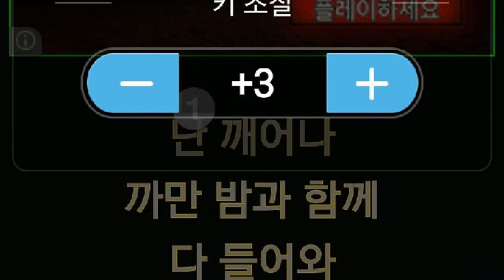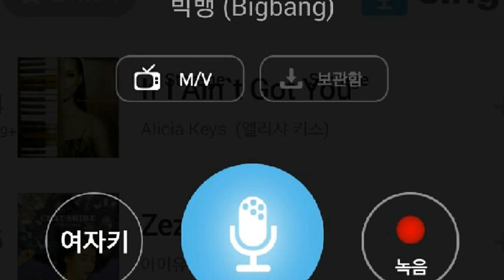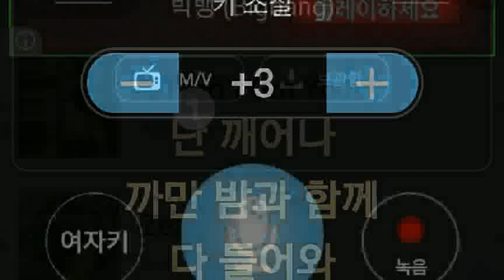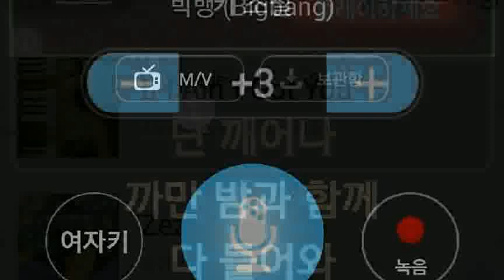[everysing] 뱅뱅뱅 (BANG BANG BANG)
Singer : SW사회사업가태로미
Title : 뱅뱅뱅 (BANG BANG BANG)

    1. 고퀄리티 반주에 맞추어 무료로 노래를 부를 수 있습니다.
    2. 녹음과 녹화가 가능합니다.
    3. 모바일 기기에 저장한 곡을 ‘My 채널’에 업로드하여 언제 어디서든 내가 부른 노래를 감상할 수 있습니다.
    4. My 채널에 업로드 한 노래를 친구에게 공유할 수 있습니다.
5. 에브리싱 홈페이지 에서도 My 채널 이용이 가능합니다.